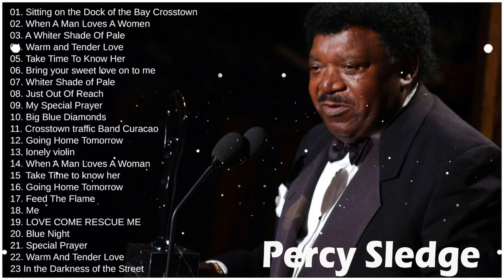Percy Sledge Greastest Hits - Best Songs Of Percy Sledge Full Albums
✐Welcome to OBG MUSIC - the place where I promote lesser known, but amazing POP artists.
✐  OBG MUSIC  is just a non-profit channel to promote music .
🚫 OBG MUSIC Song is channel to promote music and learning English. If you are an artist/organization that believes videos are copyrighted, please do not remove them.